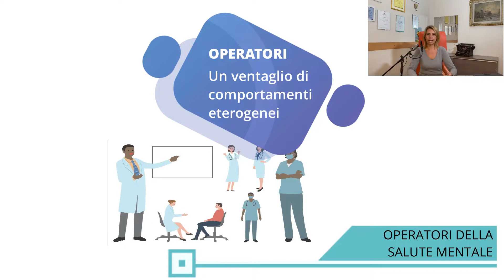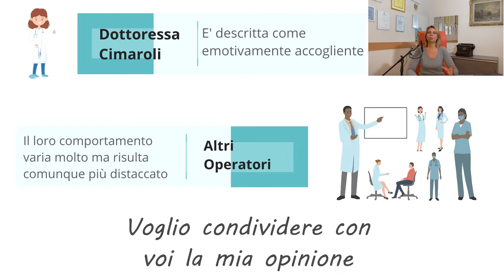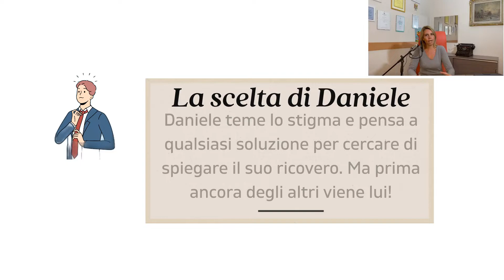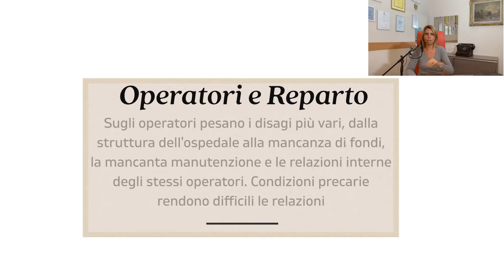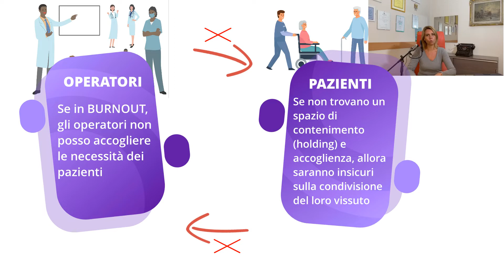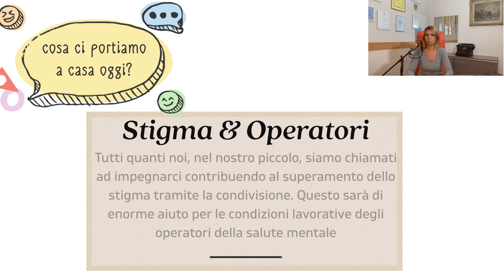5 - TUTTO CHIEDE SALVEZZA Operatori Sanitari ansia e burn out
La serie davvero bene fatta ci offre l'opportunità di aprire una finestra sulla condizione lavorativa dei professionisti della salute mentale. Esseri umani fallibili ma anche professionisti che dovrebbero essere tutelati ed aiutati. Attenti osservatori di se stessi, capaci di cogliere segnali di affaticamento eccessivo o fidarsi dello sguardo dei colleghi. Aiutare le persone che aiutano dovrebbe essere imperativo e le modalità per farlo sono molteplici.
Ringrazio ancora per le immagini Lorenzo che ha montato il video e recuperato da questi link materiale utile e interessante, grazie!